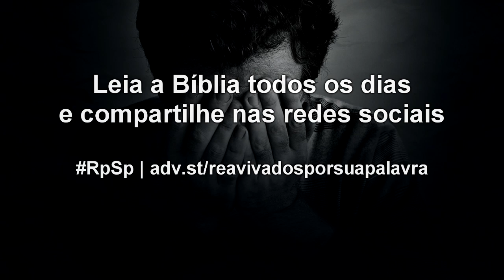Jó 33 - Reavivados por sua Palavra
Sim, podemos ensinar algo; mas sempre temos muito a aprender. Como disse uma poetisa, ninguém é tão sábio que não possa aprender, e nem tão ignorante que não possa ensinar.